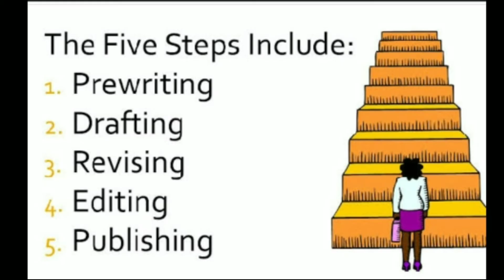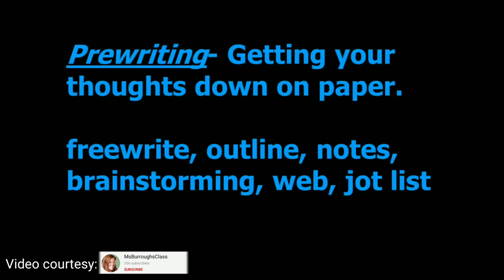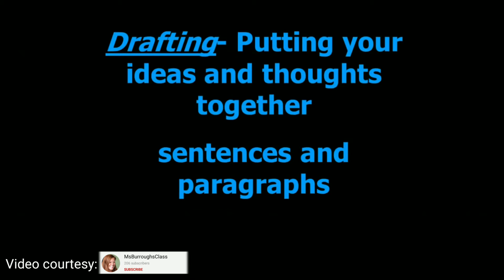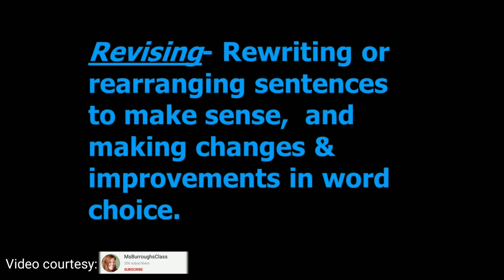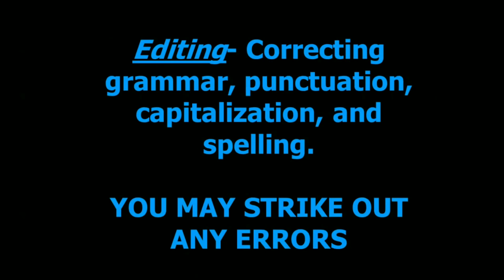STAGES IN WRITING PROCESS